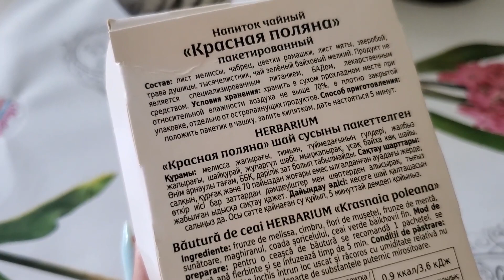ВЛОГ: Отдых на МОРЕ. Испугала Собака! Лика ОТЖАЛА Мою Бейсболку!